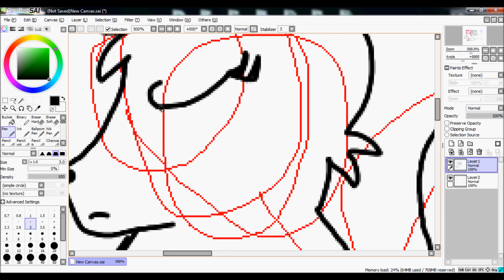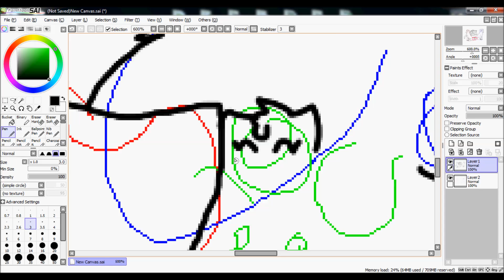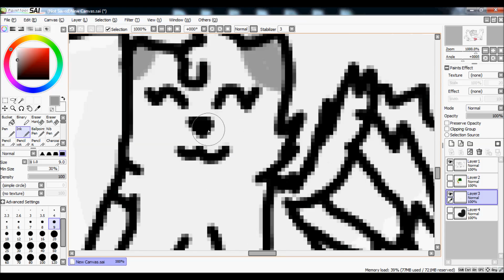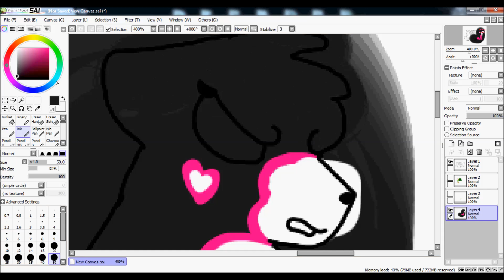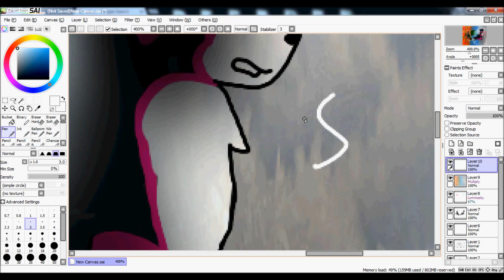Towards the Sun/Kai, Aurora and Sooksook's true power ~ SPEEDPAINT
Not a lot of people look at my truly good pieces of artwork? WHAT IS THIS MADNESS?!

TOWARDS THE SUN ~ Home
KAI ~ Me
AURORA ~ My BFF
SOOKSOOK ~ My cat